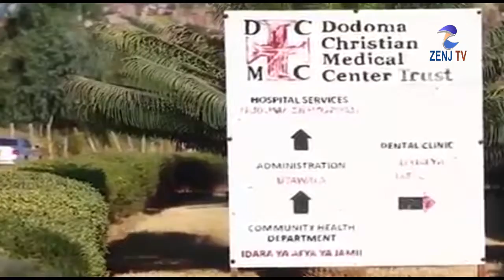BREAKING NEWS...........MBOWE AMEVAMIWA NA WATU WASIOJULIKANA DODOMA,AMEPIGWA,AMEVUNJWA MGUU.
ZENJTVONLINE HABARI,BURUDANI,MATUKIO#ZANZIBAR

 kuwanasi kupitia
⚫️ JE, NA WEWE UNA HABARI?
⚫️ WASILIANA  NA ZENJ TV ONLINE ( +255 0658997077)